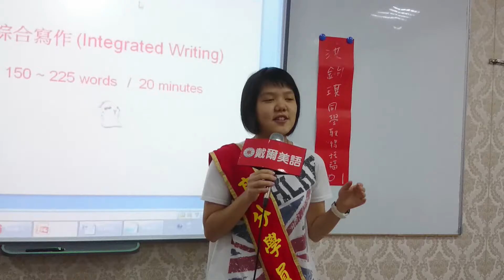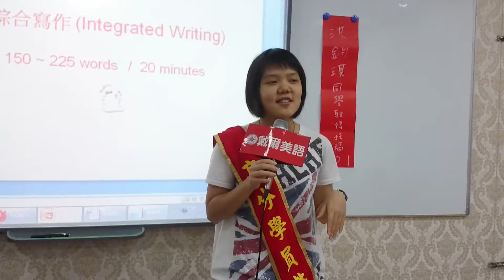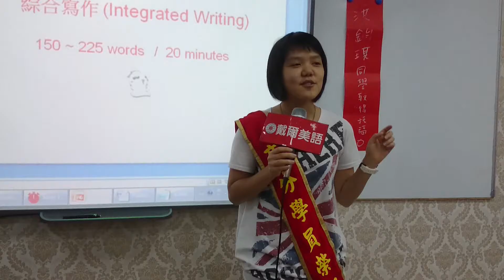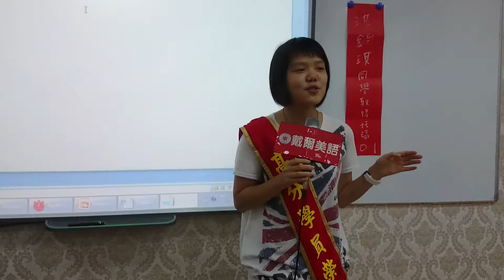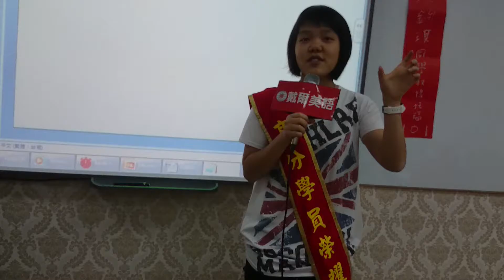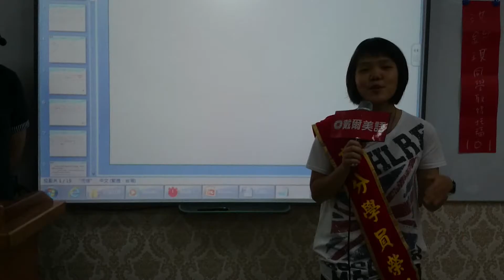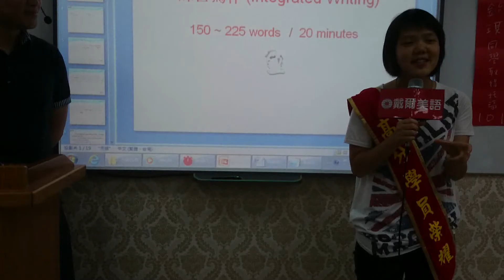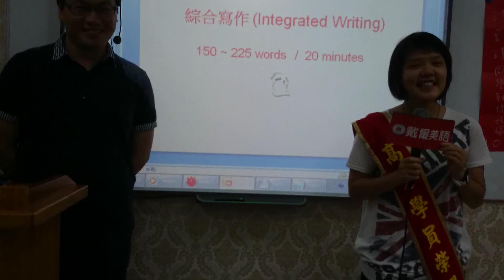台南托福雅思考場英文補習班 iBT TOEFL 戴爾美語 洪X琪 托福101分 心得推荐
戴爾美語榮獲台灣區托福、GRE、雅思三考場，原地上課考試